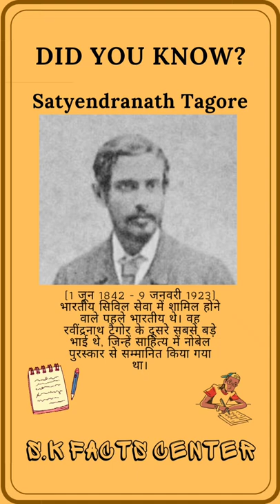satyendranath tagore First civil servant civil services First indian S.K FACTS CENTER